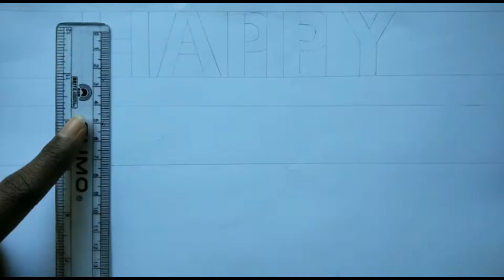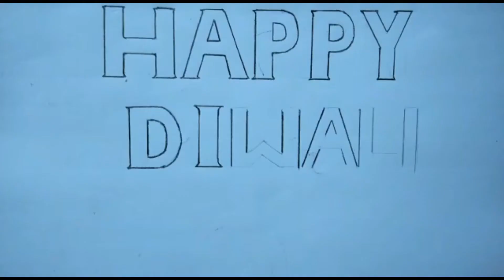Happy Diwali all of you | HappyDiwali drawing | Diwali wishes